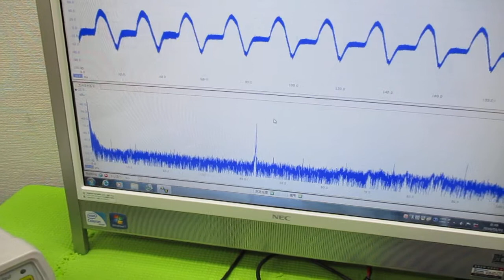空中超音波実験 ultrasonic-labo